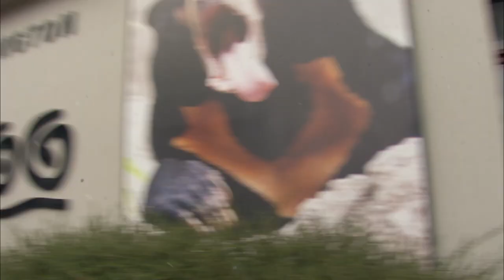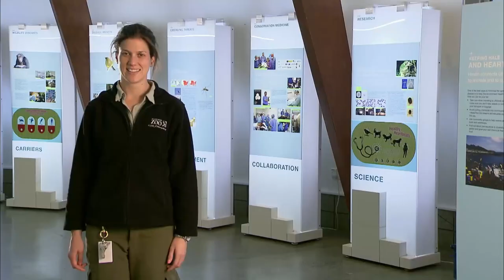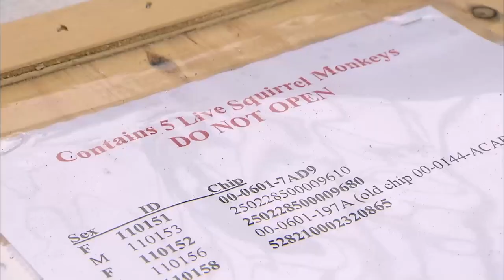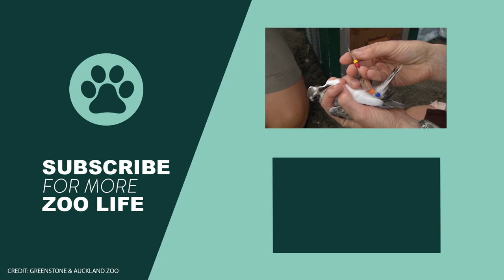Tiger Gets A Root Canal 🦷 | The Zoo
Even tigers have to go to the dentist sometimes...Plus spider monkeys provide some laughs for the zookeepers!
Credit: Greenstone with Auckland Zoo

Welcome to Zoo Life, where wildlife comes alive! Join us on a fascinating journey behind the scenes of zoos from around the world, as we introduce you to incredible animals and their dedicated caretakers. From heartwarming arrivals and births to the challenges of fights, illnesses, and intricate mating rituals, Zoo Life offers a captivating look into the lives of these magnificent creatures.